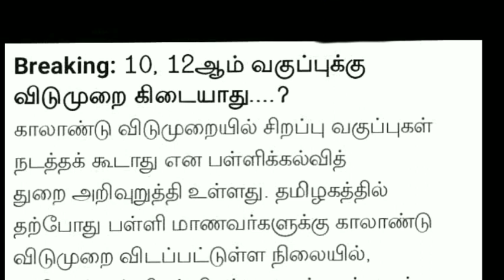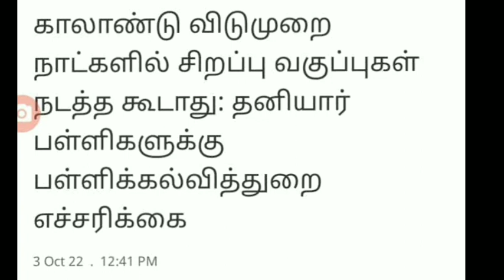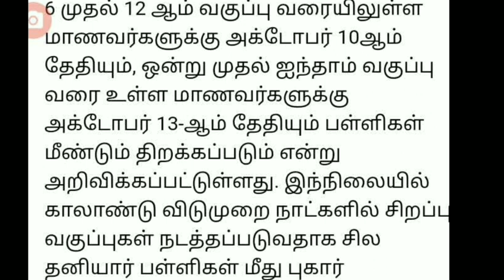10,12TH STD PUBLIC EXAM-2023 MARCH TN 38-DISTRICT'S CEO EDUCATION DEPARTMENT OFFICIAL ORDER BREAKING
10,12TH STD PUBLIC EXAM-2023 MARCH TN 38-DISTRICT'S CEO EDUCATION DEPARTMENT OFFICIAL ORDER BREAKING

TN 10,11,12TH STD SCHOOLS HOLIDAY TAMIL NADU GOVERNMENT EDUCATION DEPARTMENT MINISTER OFFICIALORDER🔴

10,11,12TH STD PUBLIC EXAMINATION-2023 38- DISTRICT'S CEO EDUCATION DEPARTMENT OFFICIAL ORDER JUSTIN

11TH COMMON QUARTERLY EXAM-2022 BIO-BOTANY PURE SCIENCE BOTANY IMPORTANT 2,3,5 MARKS QUESTION BANK

Chapter-1# livingWorld#

Chapter-2#PlantKingdom#

11TH STD COMMON QUARTERLY EXAM-2022 BIO-BOTANY PURE SCIENCE BOTANY IMPORTANT 2,3,5 MARKSQUESTIONBANK

1.12THSTD QUARTERLY EXAM-SEPTEMBER -2022 OFFICIAL QUESTION PAPER TAMIL SUBJECT தமிழ் காலாண்டுதேர்வு🔴💯👍

10TH STD TAMIL FIRST MID-TERM TEST-2022 ANSWER KEY PAPER PRESENTATION தமிழ் தேர்வு எழுதும் முறை 🔴💯✒️
10TH FIRST MID-TERM EXAM-2022 OFFICIAL QUESTION PAPER முதல் இடைப்பருவத்தேர்வு-2022 SCIENCE SUBJECT
11TH FIRST MID-TERM EXAM-2022 OFFICIAL QUESTION PAPER முதல் இடைப்பருவத்தேர்வு-2022 TAMIL SUBJECT

11THSTDTAMILSUBJECTOFFICIAL QUESTIONPAPER

11 TH ENGLISH SUBJECT FIRST MID TERM EXAM-2022 OFFICIAL QUESTION PAPER II 11TH STD OFFICIAL QUESTION

11 TH TAMIL SUBJECT FIRST MID TERM EXAM-2022 OFFICIAL QUESTIONPAPER II 11தமிழ்  முதல்இடைப்பருவதேர்வு
12TH TAMIL SUBJECT FIRST MID TERM EXAM-2022 OFFICIAL QUESTIONPAPER II 12 தமிழ்  முதல்இடைப்பருவதேர்வு

TN 10,11,12TH STD FIRST MID-TERM EXAMINATION-2022 38- DISTRICT'S CEO OFFICIAL TIME TABLE 🔴 BREAKING

TN 6-12THSTD FIRST MID-TERM EXAMINATION-2022 AUGUST MONTH TN EDUCATION DEPARTMENT OFFICIAL TIMETABLE

#10,11,12THSTD#FIRSTMID-TERM#MODEL

MaanavanAasiriyarSaravananTelegramGruop

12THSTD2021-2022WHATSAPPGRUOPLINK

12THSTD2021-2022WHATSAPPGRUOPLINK